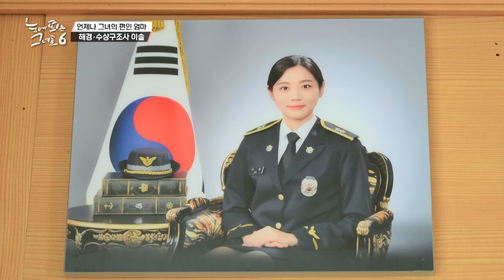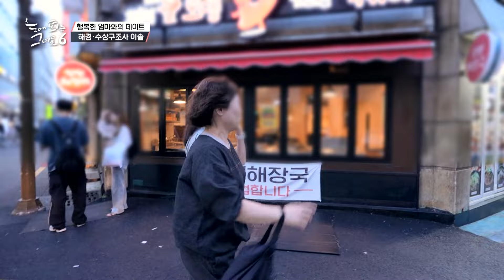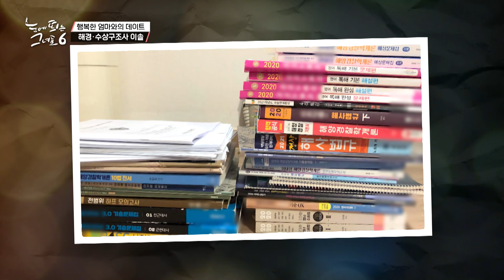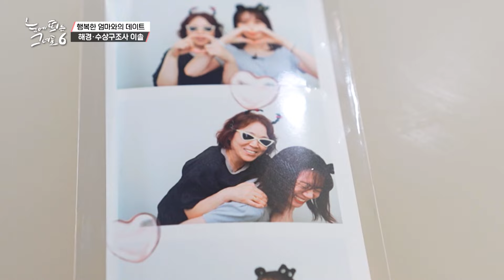국가공인구조전문가로 살아가는 귀한 내 딸ㅣ#눈에 띄는 그녀들6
거침없이 앞으로 달려가는 그녀들이 돌아온다!! [눈에 띄는 그녀들 시즌 6]